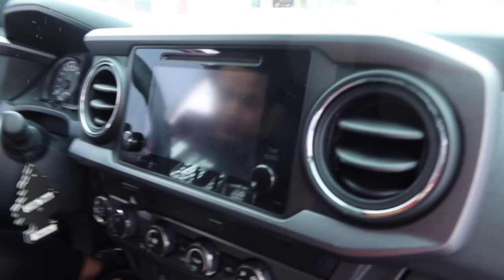por fin comi despues de 3 dias nevo bastante ❤️sandygvlogs❤️4/16/2020vlog 146